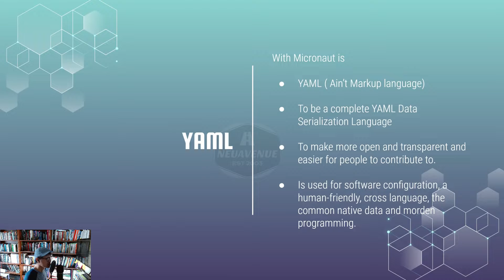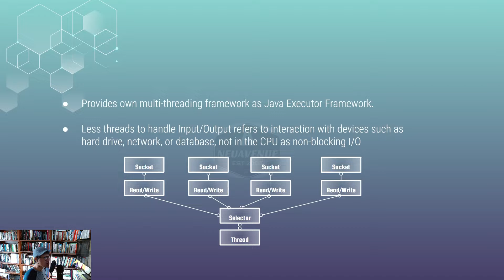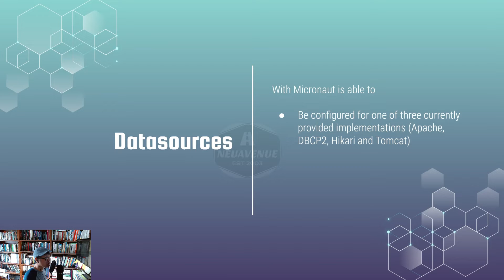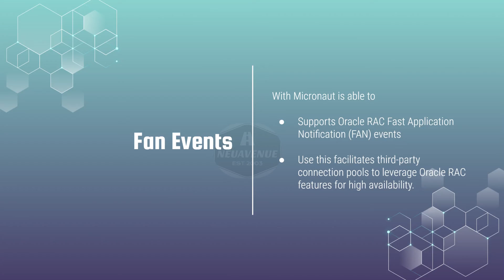Micronaut 83 - [Lecture] How to configure application yml file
[Lecture]  How to configure application yml file